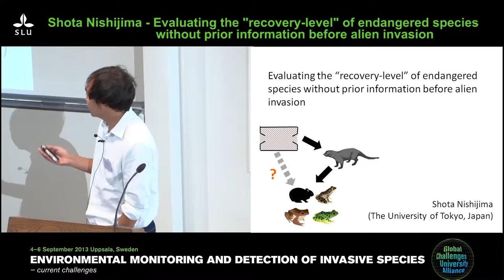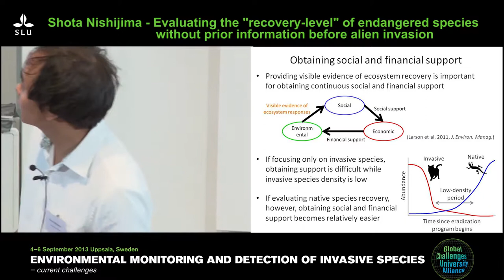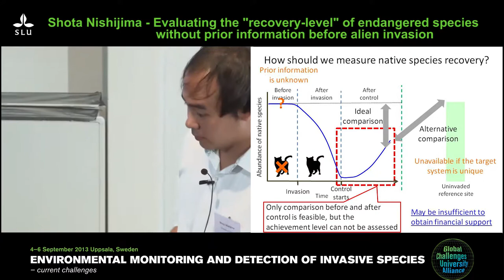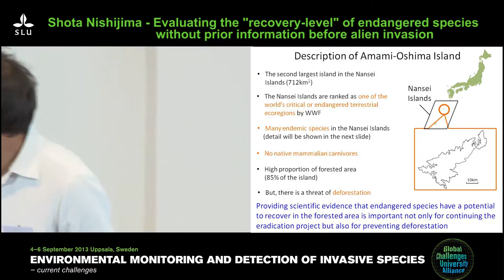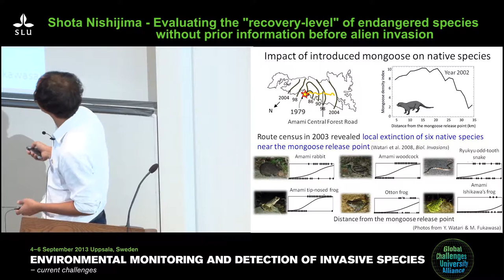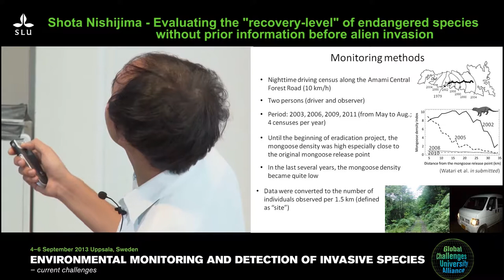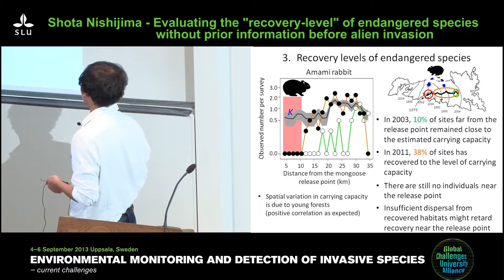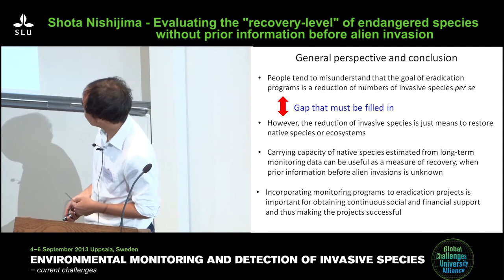Global Challenges University Alliance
Shota Nishijima, Evaluating the "recovery-level " of endangered species without prior information before alien invasion